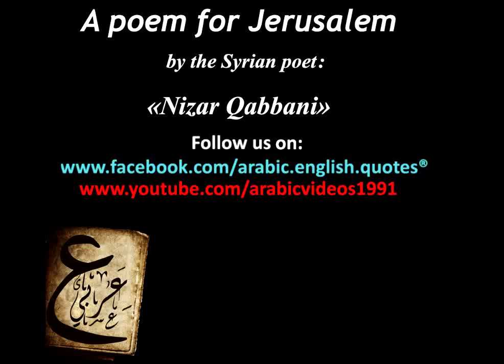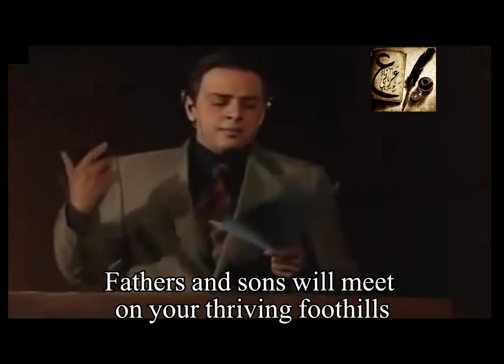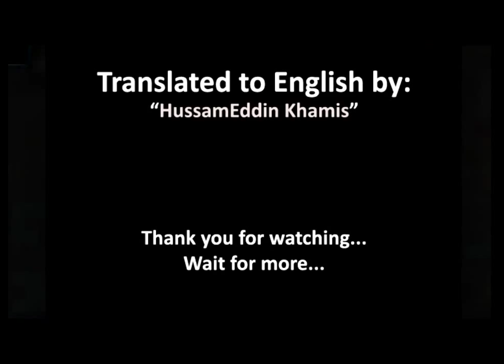Nizar Qabbani "A poem for Jerusalem"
"Jerusalem" A poem for the Syrian poet Nizar Qabbani, it is a poem for the capital of Palestine "Jerusalem"..
This scene is taken from a Syrian series about the biography of Nizar Qabbani..